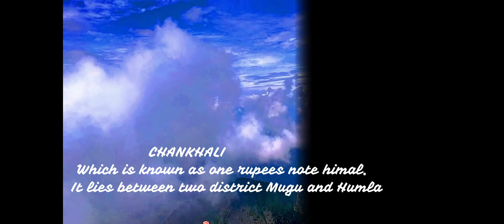CHANKHELI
Which is known as one rupees note hill

It' is situated in mugu district